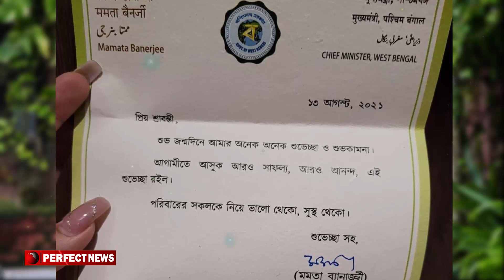তৃণমুলে যোগ দিলেন শ্রাবন্তী l Srabanti Chatterjee l Mamata Banerjee l TMC l PerfectNews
তৃণমুলে যোগ দিলেন শ্রাবন্তী
বিতর্কের অন্য নাম শ্রাবন্তী । বিয়ে প্রেম বিচ্ছেদ নিয়ে হর হামেশাই লাইম লাইটে এই অভিনেত্রী । এবার আবারও আলোচনায় তিনি । এবার আলোচিত রাজনিতির ময়দান ঘিরে । কিছু দিন আগেই ছেড়েছেন বিজেপি । মাস গড়াতে না গড়াতেই হাজির তৃণমূলের মঞ্চে